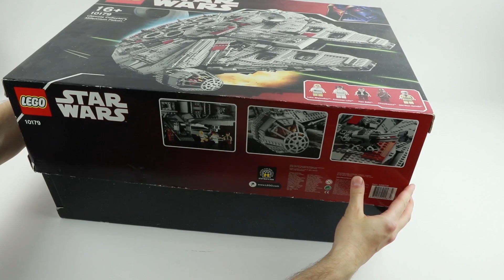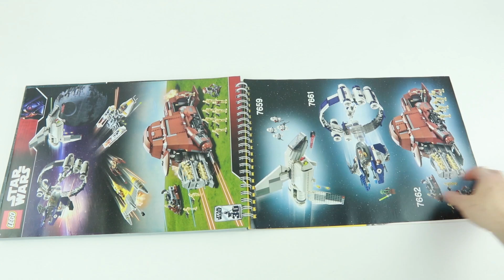LEGO Star Wars Millennium Falcon 10179 - Special video for 2 milion subscribers - 5197 pcs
LEGO 10179 Millennium Falcon

Price per piece: 6.6p / 9.6c
Availability: Lego Exclusive
Collection Ultimate Collector Series: This is one of 31 sets in this collection (october 2019)

Interestingness for collectors:
At the time of release, it was recorded to be the largest set ever produced by LEGO, measuring 33" (84 cm) long by 22" (56 cm) wide and 8.3" (21 cm) tall. It has been designed to be to scale with the minifigures, unlike most other Ultimate Collector's Series sets. The model is very intricate in detail with many special SNOT (Studs Not On Top) techniques involved in the front "mandibles", mimicking Star Wars technology and architecture. Upon its release in 2007, the UCS Falcon was the largest LEGO set ever produced (a title later given to the 10189 Taj Mahal in 2008 and the 75192 Millennium Falcon in 2017) with more than 5000 pieces and a 311-page instruction manual. The first copies of this set sold through LEGO.com received a special first edition certificate of authenticity.